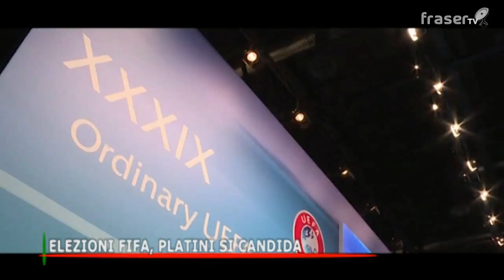Migranti, a Messina nave con 14 cadaveri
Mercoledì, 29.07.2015